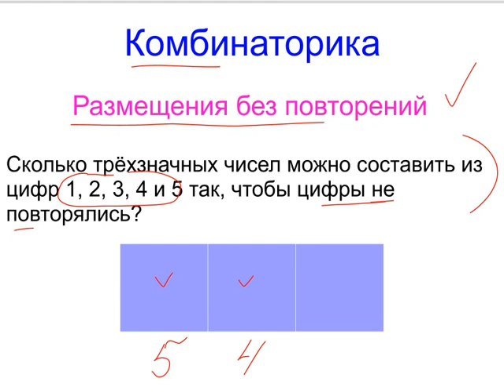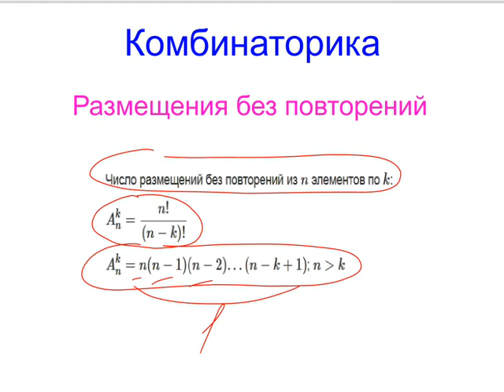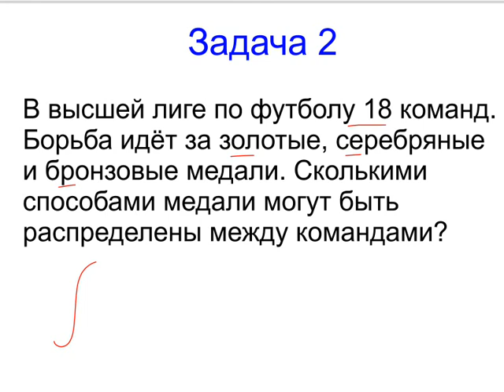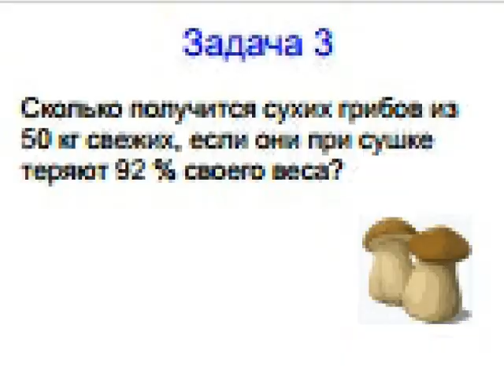Меташкола. Математика 6 класс 28 серия. Комбинаторика и задачи.